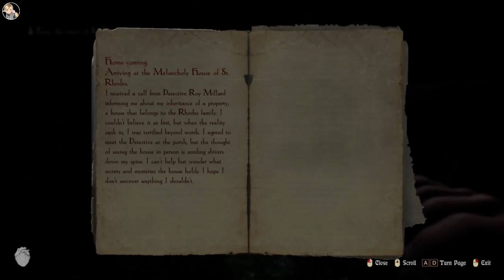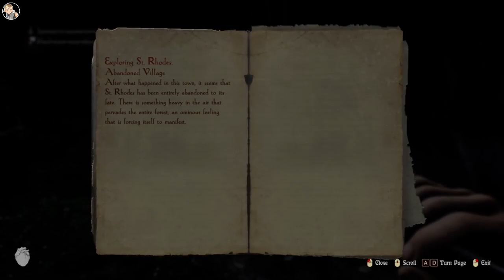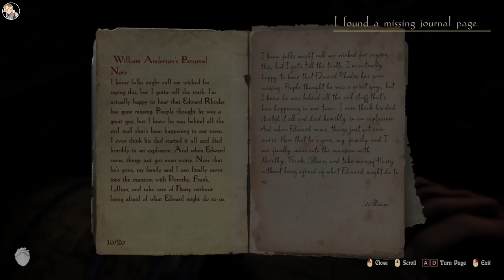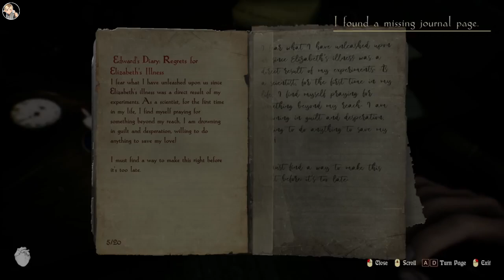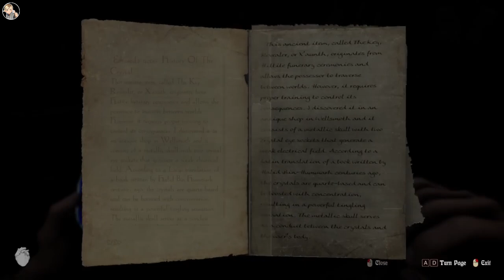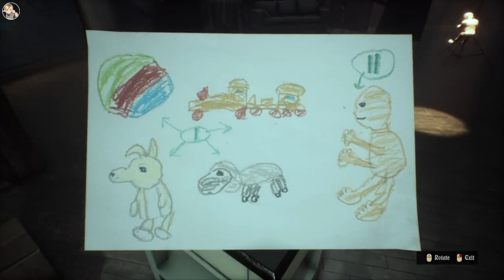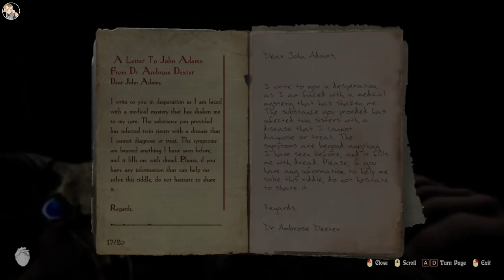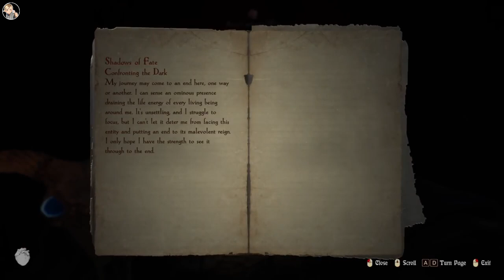Haunted Playthroughs: Lunacy Saint Rhodes | Full Game | No Commentary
Description:
What truly happened in Saint Rhodes?
Lunacy: Saint Rhodes is a first-person psychological horror adventure game in which you seek the truth behind your family’s horrific murder. Investigate the history behind your ancestral home and the town of Saint Rhodes, while fighting to survive against what haunts it. Uncover your family’s troubled past as you descend further and further into insanity.

Lunacy: Saint Rhodes is a truly terrifying experience, featuring a detailed world that tells the story of what happened in the haunted town of Saint Rhodes. Frightening creatures roam the town, as you explore Saint Rhodes in search of clues to help you survive.

In today’s video, we’re diving into the game Lunacy Saint Rhodes

⏱️ Timestamps: None

Kick: @Zeusookie